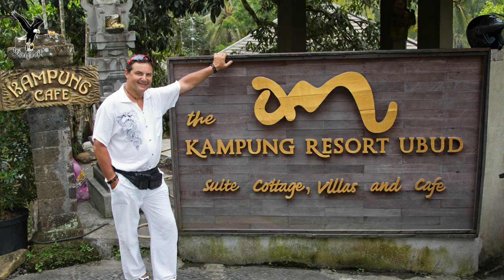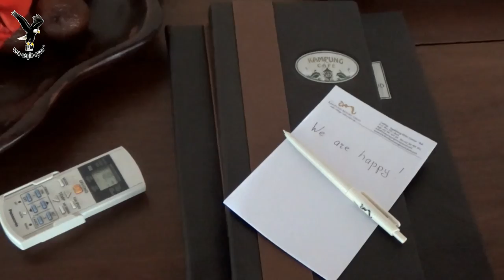Bali - Kampung Resort Ubud / overflown with my drone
We have stayed there six nights and were very happy.
Welcome to The Kampung Resort Ubud
Suite Cottages, Villas and Café We are proud to offer typical our accommodation with luxury facilities in natural scene of valley, rice terrace hill and tropical forest.

Our location is approximately 90 minutes convenient drive from Airport, 10 minutes drive from Central Ubud. We are situated in the rural of Tegallalang which is famous with the lining art shops along the road and we are near Ceking a famous rice terrace.

We are a typical style of Balinese architecture. We provide 3 Suite Rooms of Valley Cottage, 2 Suite Rooms of Top Hill Cottage, 2 Deluxe Suite Rooms of Top Hill Cottage, and 2 Royal Suite Rooms of Top Hill Cottage. Each of our cottage is furnished with some antique and modern facilities), etc.

We wish your pleasant and memorable stay with us at THE KAMPUNG RESORT UBUD.